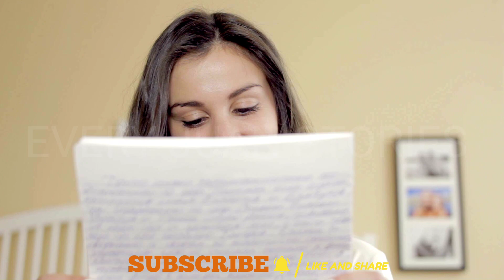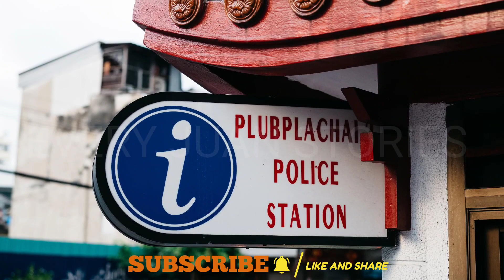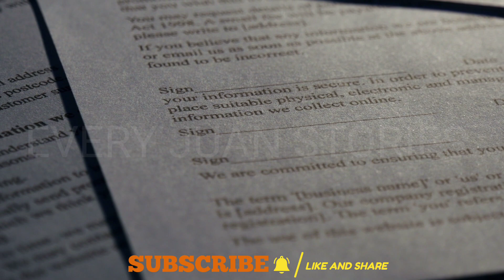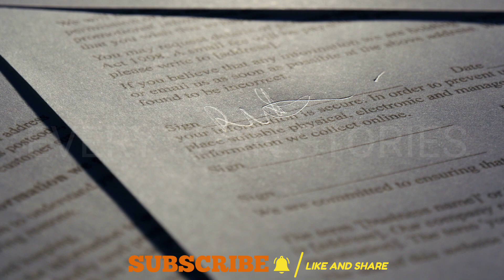BATANG PULUBI GUSTONG MAGPAAMPON SA ISANG LALAKENG MAHIRAP DIN | EVERY JUAN STORIES